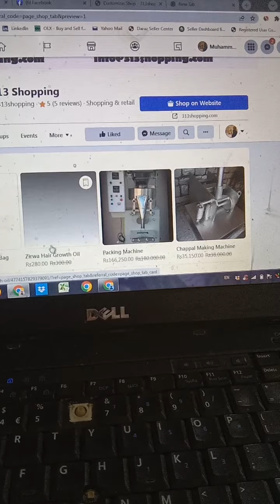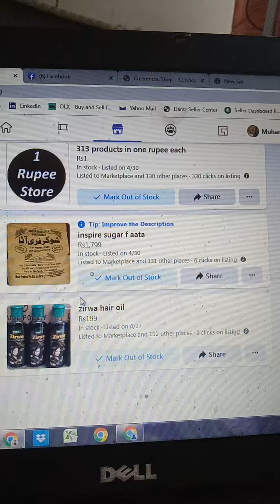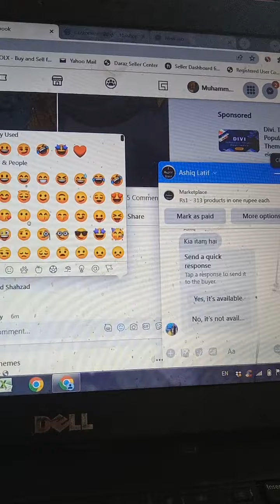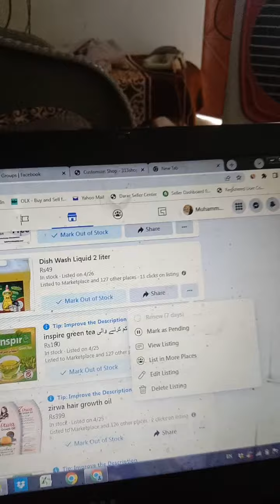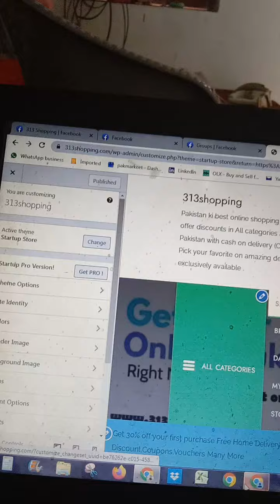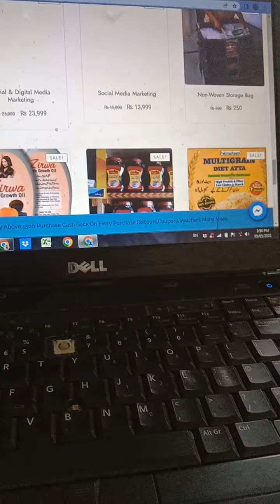online sale part 2 . how to make shop on facebook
فیس بک پر آ نلائن دکان سٹور کیسے بنانا ہے۔